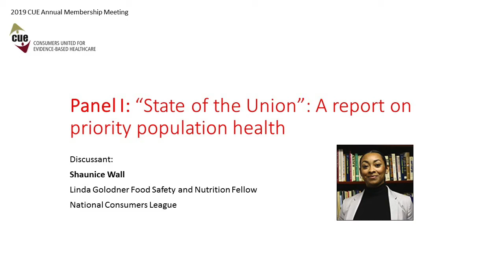Panel II discussant - Shaunice Wall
Shaunice Wall (National Consumers League) discusses Panel II's presentations (Joia Crear-Perry [National Birth Equity Collaborative], Porsha Hall [SAGE], Lisa Stewart [PCORI]) at the 2019 CUE Annual Membership Meeting.